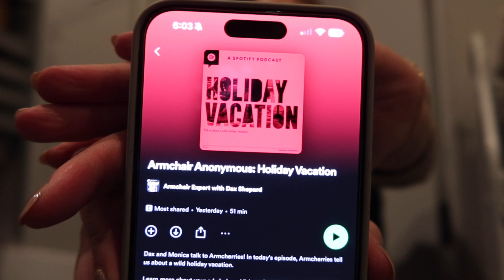6 DAYS OF CHRISTMAS VLOG: Day 2 | Gift Ideas for Men | Wrapping Gifts | Opening up about comparison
Hi Friends!

Let's attempt to get into the holiday spirit with 6 Days of Christmas!!! I will be filming 6 different vlogs from now until Christmas Day. Some may go up a few days after Christmas Day, but hey... lets try to stay in the Christmas spirit!

Let's spend our Saturday together! I wrapped Austin's gifts and gave some great ideas for men's gifts.. Might be too late for Christmas, but I think they are awesome ideas for birthdays and "just because" gifts as well. We also go look at all the beautiful Christmas lights in Scottsdale/Arcadia, Arizona!

I also opened up about "comparison" and how social media impacts my anxiety during this time of year. I haven't had social media on my phone for two months now and its been the best thing ever. Let's chat about it.